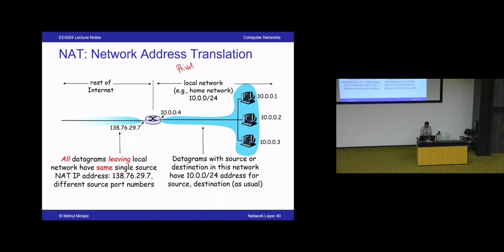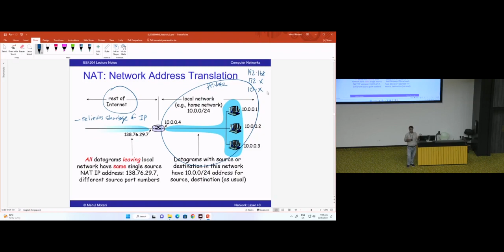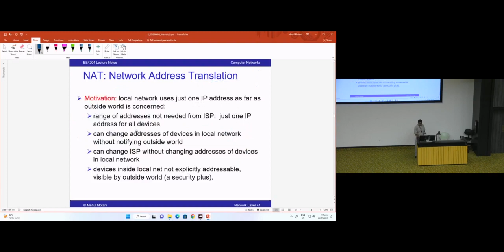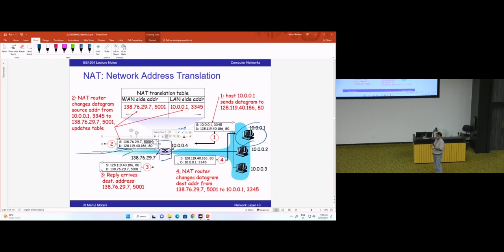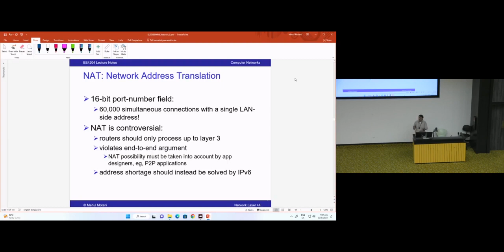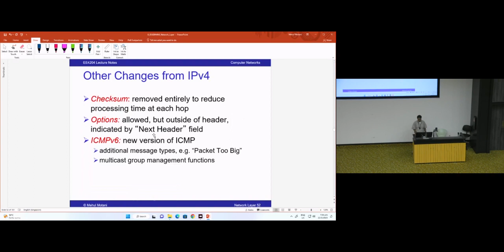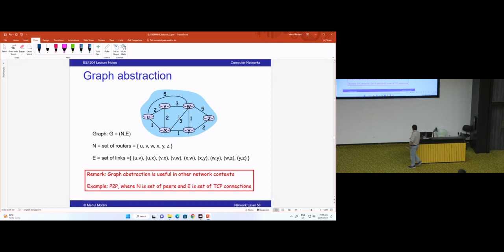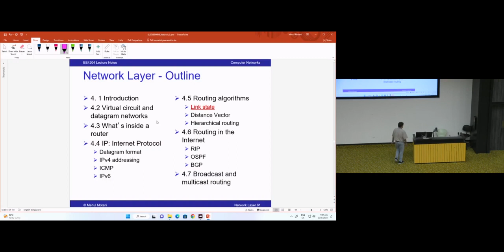EE4204 part2 8